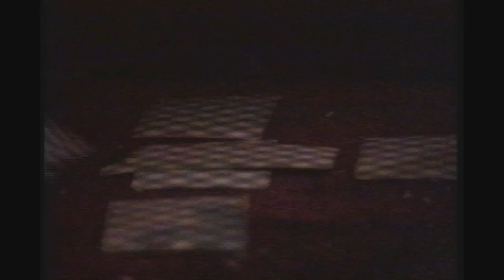megatripolis archive film footage Heaven club London September 1994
megatripolis archive film footage (60 mins approx) featuring performance from Nada and lecture from Jaki da Costa on Wicca among others September 1994, raw footage, from the archives, poor sound in parts, warning strobe lights
camera: steve teers Diva Pictures
thanks all performers, megatripolis crew, Heaven crew